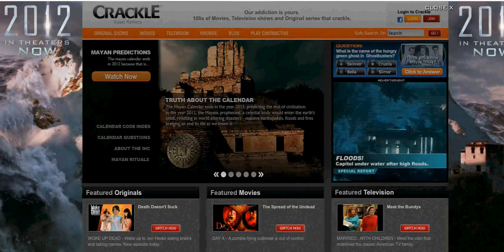2012 Movie - Crackle